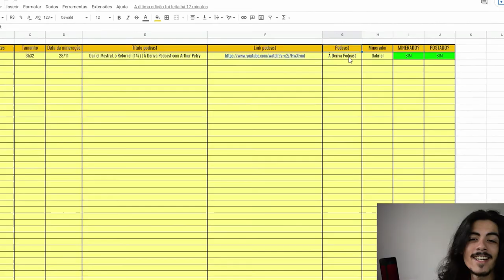MURILO COUTO - PRA RIR MUITO - STAND UP 2022.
SE INCREVA NO CANAL DO MALUCO: @MuriloCouto

Nasci em Belém. Isso já me dá um certo ar de vitória... Não que Belém seja ruim, mas é que pro sudeste, qualquer pessoa que tenha vindo de Belém já é um vencedor.
A verdade é que eu não sou um vencedor, sou playboy e nunca trabalhei duro na vida, só tive sorte.
Fiz Malhação na Globo (antes de rir e me julgar, saiba que eles me colocaram em um apê de frente pra praia onde parte das atrizes bebiam vodka e nadavam no mar peladas durante a madruga boladona)
Fiz Agora é Tarde na Band, onde fui reconhecido como o rei absoluto do humor.
Trabalho no The Noite no SBT, a emissora mais feliz do Brasil e diariamente encontro com o Roque nos corredores. É realmente um lugar muito feliz.

Faço Stand Up comedy desde antes de ser modinha. (mentira, entrei na modinha)